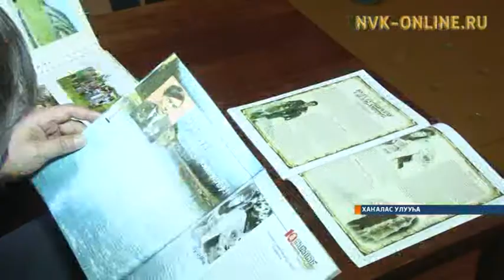Хаҥалас Хачыкаатын ытык кырдьаҕаһа Гаврил Герасимов анал бириэмийэ тутта